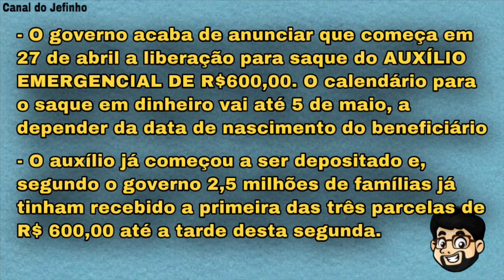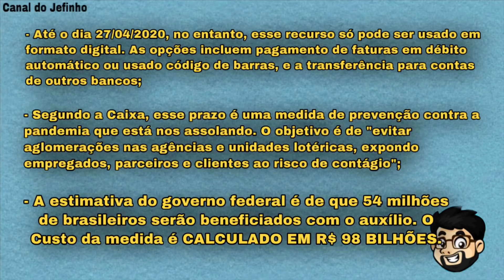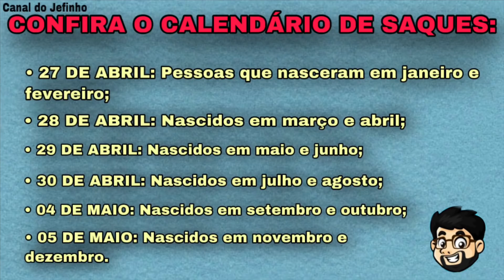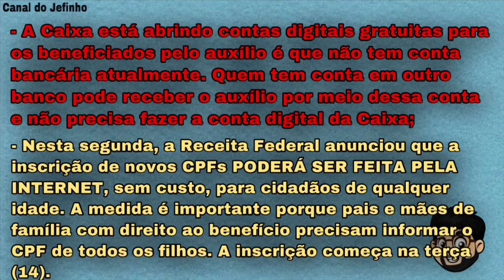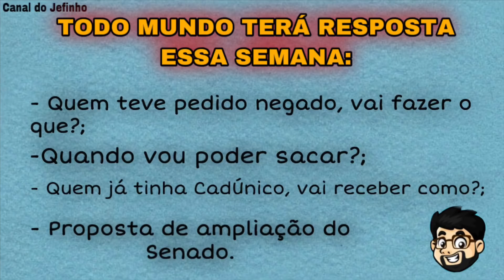AUXÍLIO EMERGENCIAL- SAIU A DATA DE SAQUE DOS R$600,00 / 1.200,00 EM ESPÉCIE 😱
Segue aí galera !!

O primeiro pagamento do auxílio emergencial de R$ 600 a R$ 1.200 para ajudar trabalhadores autônomos, informais e microempreendedores individuais (MEIs) durante a crise do vírus começa a ser pago hoje, 9 de abril. No entanto, nesta data, ele só está liberado para os trabalhadores previamente registrados no Cadastro Único (CadÚnico) e que tenham conta no Banco do Brasil (BB) ou poupança na Caixa. Os demais receberão o primeiro depósito na semana que vem.

O dinheiro deverá cair a partir de hoje diretamente nas contas desses cidadãos, que não precisaram fazer solicitação por aplicativo ou site. Segundo o vice-presidente da Caixa Paulo Angelo, a velocidade com que o pagamento será liberado depende do processamento do Dataprev, que fará o cruzamento e triagem de dados enviados para o banco público.

Leia também: Como saber se estou no Cadastro Único?
Para aqueles que já estavam no CadÚnico até o dia 20 de março, mas não possuem contas no BB ou na Caixa, a liberação do pagamento será na terça-feira, 14 de abril. Mesmo os que não possuem conta bancária terão uma espécie de conta digital social gratuita para receber os recursos do auxílio emergencial.

Lembrando que quem receber o dinheiro hoje e mesmo na semana que vem não poderá sacá-lo. Não adianta ir nas agências, lotéricas ou caixa automático. O saldo estará disponível somente de modo virtual.
A Caixa se comprometeu divulgar um calendário especialmente para saques, mas ainda não há previsão de quando isso será realizado.

Leia também: De onde vêm os R$ 600 que o governo irá distribuir?
Em entrevista à GloboNews, o presidente da Caixa, Pedro Guimarães informou que o dinheiro poderá ser usado para pagar contas e fazer transferências (TED ou DOC) gratuitas pelo aplicativo Caixa Tem, lançado há cerca de seis meses.

Beneficiários do Bolsa Família que estejam elegíveis ao auxílio só recebem a primeira parcela de R$ 600 nos últimos 10 dias de abril. Eles serão os únicos autorizados a realizarem saques, assim como fariam se estivessem recebendo do próprio Bolsa Família.

O prazo para liberação de pagamento de quem não estava no CadÚnico ou Bolsa Família e se cadastrou por aplicativo ou no site é de 5 dias úteis. De acordo com a Caixa, esse grupo pode começar a receber a partir da terça, dia 14 de abril.

O auxílio emergencial será divido em três parcelas de R$ 600 ou R$ 1,2 mil cada, duas delas serão pagas em abril e a restante no fim de maio. A lei permite que o período da ajuda seja prorrogado pelo Executivo caso necessário. Os depósitos já previstos serão feitos conforme o calendário a seguir:

Primeira parcela - abril
Quinta-feira, 9 de abril: Recebem as pessoas que estão no Cadastro Único, sem Bolsa Família e têm conta no Banco do Brasil (BB) ou poupança na Caixa Econômica Federal;
Terça-feira, 14 de abril: É a vez das pessoas que estão no Cadastro Único, que não recebem Bolsa Família e também não têm conta na Caixa ou no BB;
Últimos 10 dias úteis de abril: Reservados para beneficiários do Bolsa Família, conforme cronograma já previsto no programa;
Em até 5 dias úteis após inscrição no aplicativo ou pelo site, o dinheiro estará disponível para trabalhadores informais que não estão no Cadastro Único nem no Bolsa Família.

Segunda parcela - abril
A partir desta parcela, os depósitos serão realizados conforme o mês do aniversário do trabalhador, informou a Caixa em coletiva à imprensa.

Entre 27 e 30 de abril: Recebem todos aqueles na base de dados do Cadastro Único e os que se inscreveram pelo site ou aplicativo do auxílio emergencial. Dia 27 será depositado o dinheiro daqueles nascidos em janeiro, fevereiro e março. Dia 28 é a vez dos nascidos em abril, maio e junho. Dia 29 recebem os aniversariantes de julho, agosto e setembro. No dia 30, os pagamentos serão para os nascidos em outubro, novembro e dezembro.
Terceira parcela - maio
Entre 26 e 29 de maio: Recebem todos aqueles na base de dados do Cadastro Único e os que se inscreveram no pelo site ou aplicativo do auxílio emergencial. Dia 26 de maio será depositado o dinheiro daqueles nascidos em janeiro, fevereiro e março. Dia 27 de maio é a vez dos nascidos em abril, maio e junho. Dia 28 de maio recebem os aniversariantes de julho, agosto e setembro. No dia 29 de maio, os pagamentos serão para os nascidos em outubro, novembro e dezembro.
Últimos 10 dias úteis